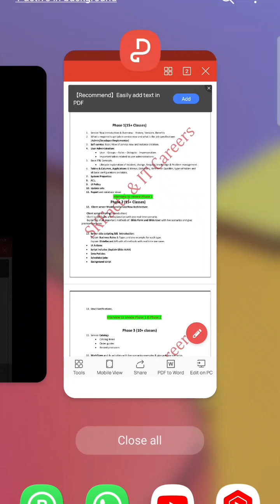SKFacts ServiceNow Administration Development FULL online training Course